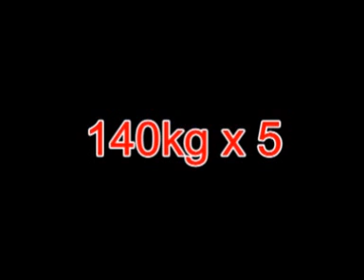Walgermo benk trening 23/7-08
127.5kg 1x4
132.5kg 1x4
135kg 1x4
140kg 1x5